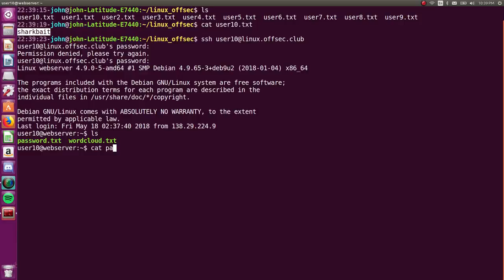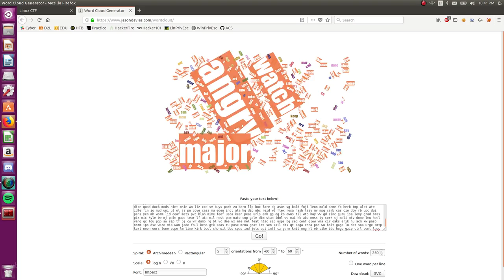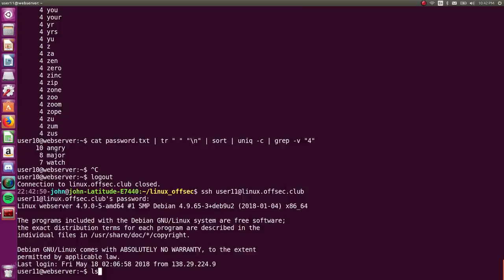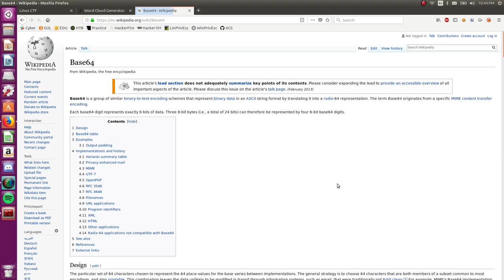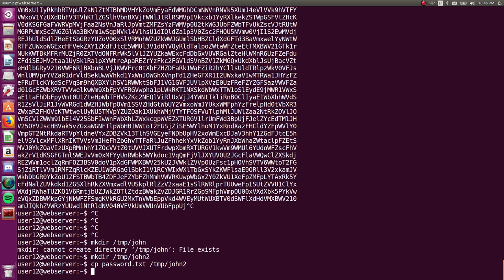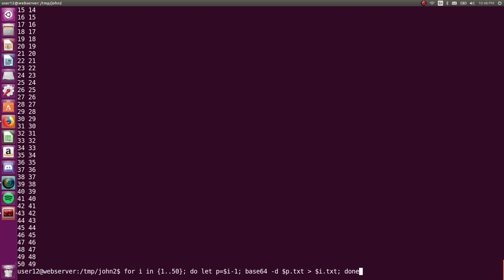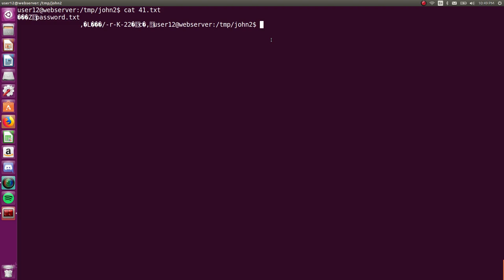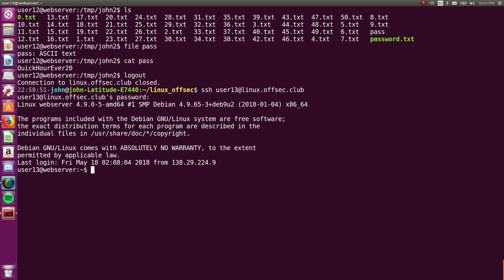Linux Offsec Club 4/5 - Video Walkthrough (Levels 10-12)